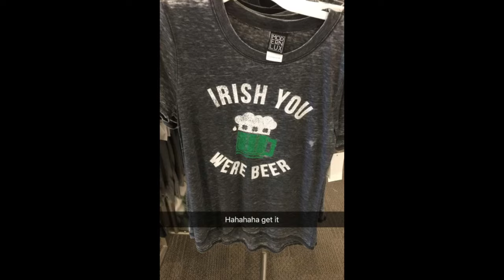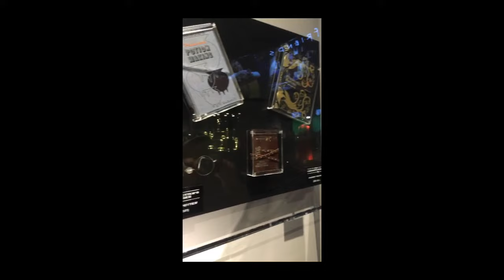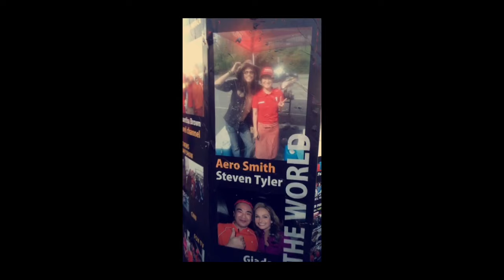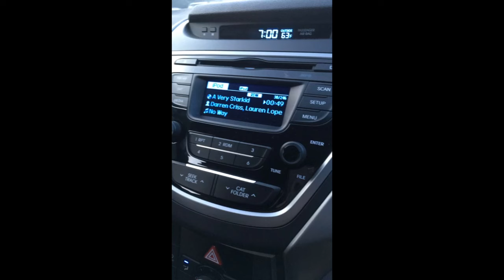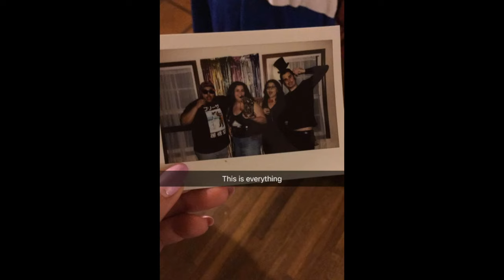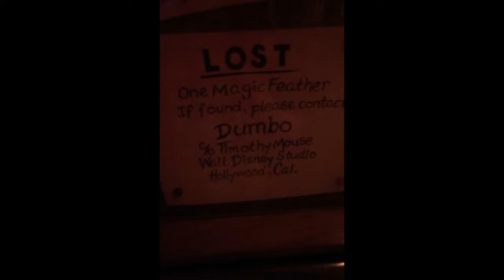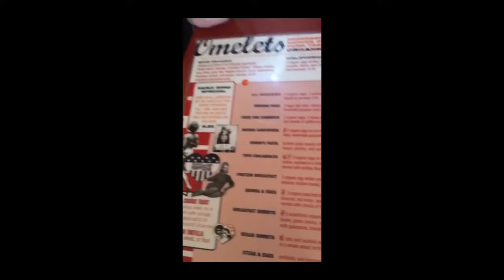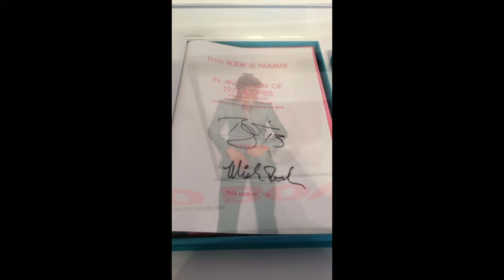California Adventures 3/17/16 - 3/22/16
My trip to LA with 7 friends, having lots of adventures. (warning: SOME explicit language)

Starring: Stephanie Walsh, Steven Pesantez, Bethe Dunn, Lorena Mondella, Breanna Famularo, Adam Brunetti, and Andre Felice.

 Featuring Porthole Productions, Tin Can Bros, TalkFine, and more.